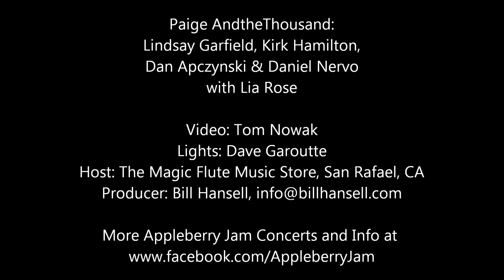"The Treehouse Song" by Ane Brun - Appleberry Jam Concerts w/Paige AndtheThousand, 01/27/12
"The Treehouse Song" by Ane Brun - performed by Paige AndtheThousand featuring: Lindsay Garfield, Kirk Hamilton, Dan Apczynski, & Daniel Nervo (with Lia Rose)
- Video: Tom Nowak
- Lights: Dave Garoutte
- Host: The Magic Flute Music Store, San Rafael, CA